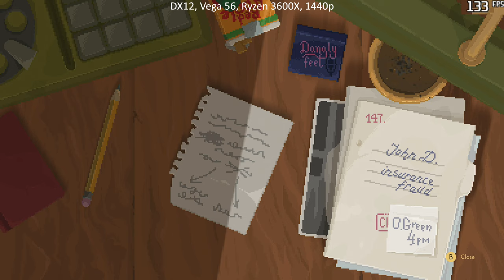Backbone - 1440p, VEGA 56, Ryzen 3600X, gameplay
Backbone - Ryzen 3600X, VEGA 56, all settings maxed out, resolution 2560 x 1440

software details:
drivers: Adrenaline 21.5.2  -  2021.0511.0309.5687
Windows 10 Pro:  21H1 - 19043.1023
resolution: 2560 x 1440, 144Hz
RIS: on - 50%

hardware details:
Sapphire VEGA 56 Nitro+  UV@1.05V 1620 MHz / 890 Mhz
Ryzen 3600X
Asus TUF Gaming X570-Plus
32 GB RAM 3600MHz - 16/19/19/39/58 - Wilk Elektronik